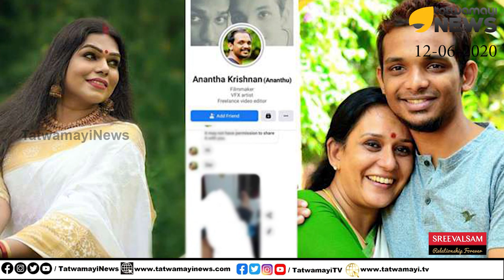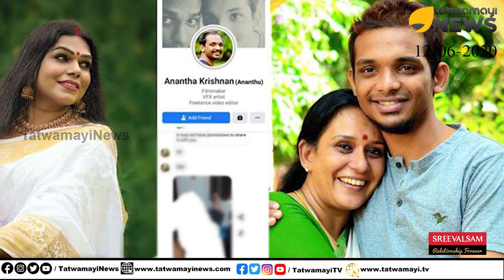എന്നാലും മാലാ പാർവതി...ആ പെൺകൊച്ച് അങ്ങനൊന്നും വിടുന്ന ഭാവമില്ലല്ലോ?ആഹാ അന്തസ്സ്...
മകന്‍ നടത്തിയ സെക്‌സ് ചാറ്റിനെയും അശ്ലീല പ്രദര്‍ശനത്തെയും പരസ്യമായി ന്യായീകരിച്ച് സിപിഎം ആക്ടീവിസ്റ്റ് മാല പാര്‍വതി രംഗത്ത്. സീമ വിനീതിന്റെ വെളിപ്പെടുത്തലില്‍ ദുരൂഹതയുണ്ടെന്നാണ് ഇപ്പോള്‍  മാല പാര്‍വതിയുടെ നിലപാട്. മെയ്ക്കപ്പ് ആര്‍ടിസ്റ്റുമായി അത്തരമൊരു സംഭാഷണം നടത്തിയതായി എന്റെ മകന്‍ സമ്മതിച്ചിരുന്നു. എന്നാല്‍, അത് പരസ്പര സമ്മതത്തോടെ ആയിരുന്നെന്നാണ് അവന്‍ പറയുന്നത്.